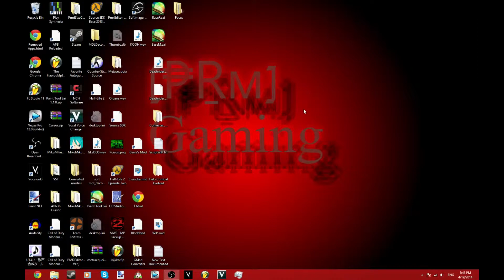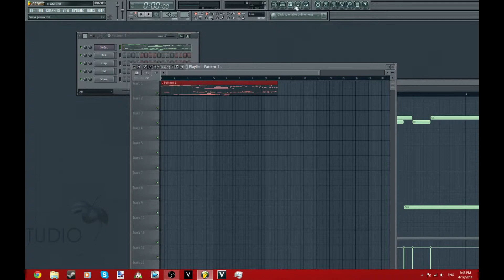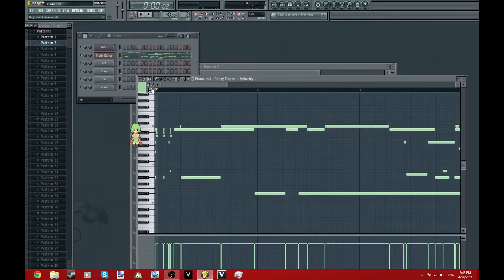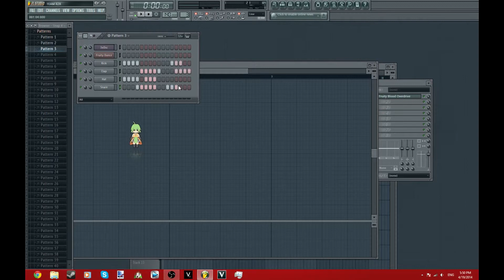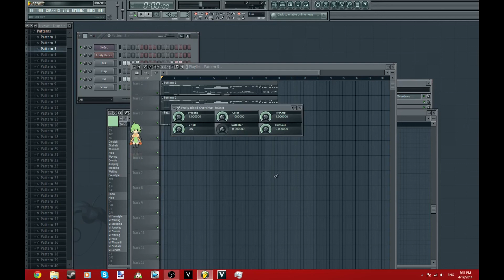How To Make Music in FL Studio (Revised)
This is a better version in case you couldn't understand the other one. This one has no voice in it, so making this will be much easier.